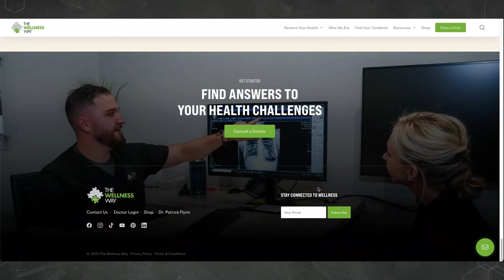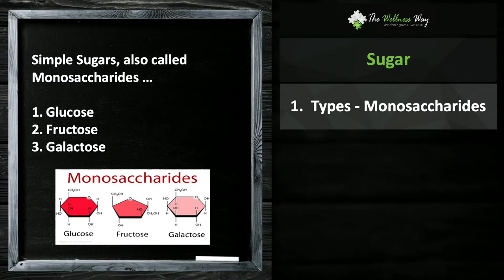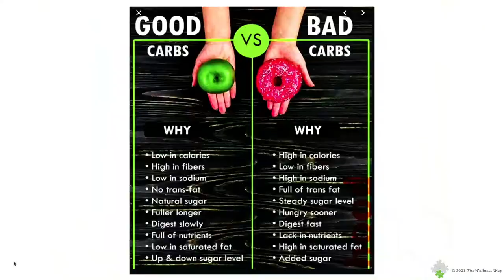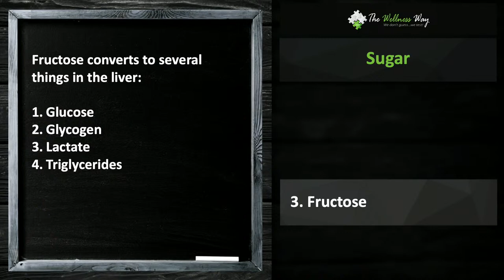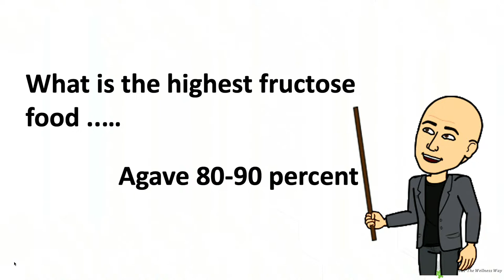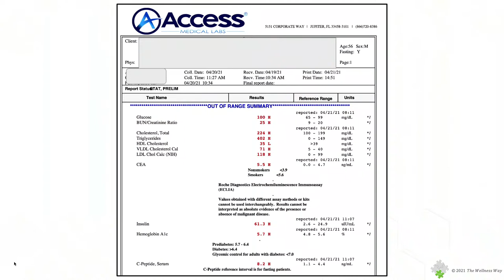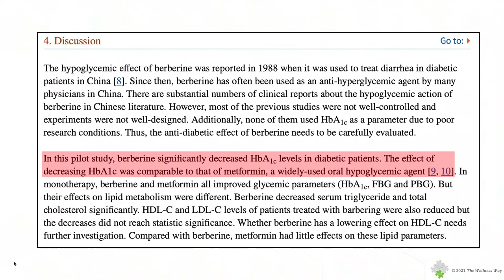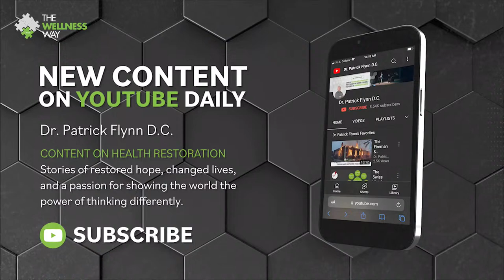A Different Perspective | with Dr. Patrick Flynn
Join us LIVE on "A Different Perspective" as Dr. Patrick Flynn dives into this weeks topic.

This Weeks ADP Articles:

ALZHEIMER’S: A DIS-EASE OF CHRONIC BRAIN INFLAMMATION. WHAT ARE THE CAUSES?

FROM RESPIRATORY TO DIGESTIVE, GOLDENSEAL SUPPORTS MUCOSAL LININGS AND WARDS OFF MICROBES